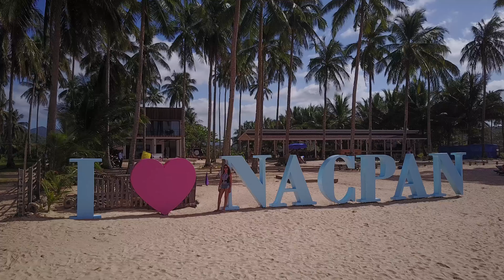EL Nido, Palawan